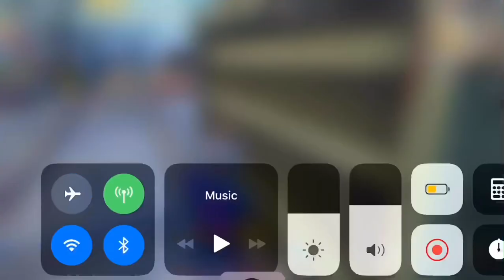RRQ Kenboo and BTR Alice killed our squad within few seconds😹😂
RRQ And BTR were in our match and they manage to kill our squad within few seconds after landing😂😂😂
We couldn't stand against such pro players🥵